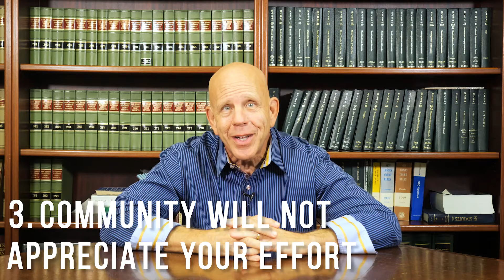Don't Become a Real Estate Agent If...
You need to listen to this before deciding to become a real estate agent! Don't become a real estate agent if you don't know what comes with it! If you want to leave your 9-5 job, you need to be sure to discover there is a lot that comes with it! Let's dive into it.

Time Stamps:
00:00 Don't Become a Real Estate Agent If...
01:14 More Money, More Problems
01:54 Make Your Own Schedule
02:38 Community Will Not Appreciate Your Efforts
04:01 No One Tells You What To Do!
05:11 Requires You To Continue Education
05:55 Master Real Estate Investing